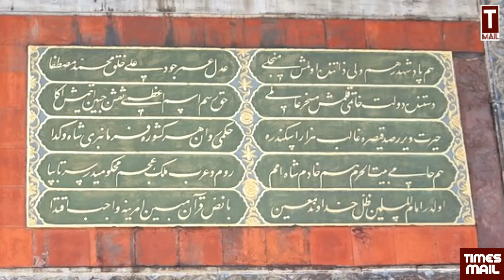तुर्की के एलान से दुनिया में हड़कंप, अमेरिका-नाटो से खुली बगावत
तुर्की के एलान से दुनिया में हड़कंप, अमेरिका-नाटो से खुली बगावत | Turkey | America | Erdogan
Follow to us on Social Media Platform